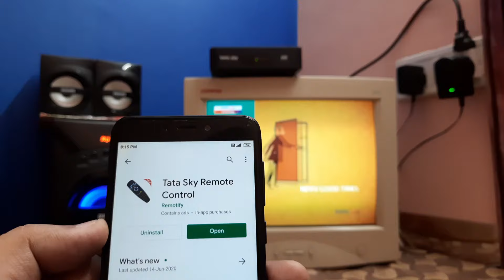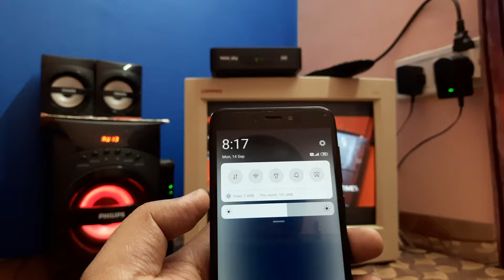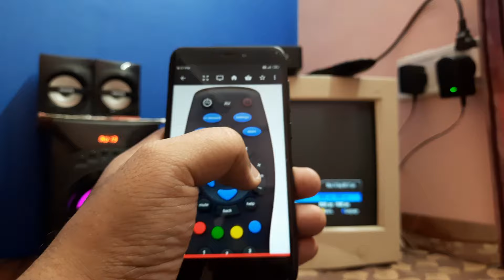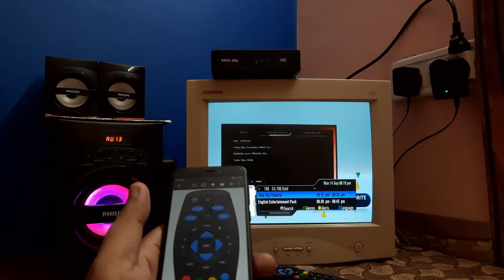How to Pair Tata Sky Remote in Mobile | Connect Tata Sky App Remote to TV | Tata Sky HD Remote App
I am going to share with you how to pair tata sky remote in mobile or how to connect tata sky app remote to tv step by step. If you follow this process step by step then you can easily pairing tata sky remote with mobile app.

App Link : shorturl.at/zCEKU

TATA SKY TUTORIALS

Create Tata Sky HD Pack Under Rs 400 | Tata Sky HD Pack Kaise Banaye 2020 | Tata Sky HD Packages
How to Reset Tata Sky Remote 2020 | Unpair Tata Sky Remote with TV Remote | Factory Reset Tata Sky
How to Lock & Unlock Channels in Tata Sky | Tata Sky Parental Control | Change Tata Sky Channel Pin
How to Create Tata Sky Best Pack Under Rs 300 | Best Tata Sky Plan | Tata Sky Pack Kaise Banaye
How to Change Tata Sky Channel Language | Tata Sky Language Change Kaise Kare | Tata Sky Language
How To Fix Input Not Support | No Signal Always | Out of range error | Not Optimum Mode
How to Watch Tata Sky Channels on Mobile | Watch Tata Sky LiveTV on PC | Watch Tata Sky on Laptop
How to Set Tata Sky Anteena Signal Setting 2021 | Tata Sky Set Top Box Not Receiving Signal
Change (RMN) Registered Mobile Number in Tata Sky 2021 | TataSky Me Mobile Number Kaise Change Kare
How To Recharge Tata Sky HD Online 2020 | Mobile Se Tata Sky Ko Recharge Kaise Kare | Tata Sky App
How to Watch Tata Sky on Laptop & Computer | Watch Tata Sky on PC | Tata Sky Watch
Tata Sky Sound Problem Solution | Increase Tata Sky HD Channel Low Volume | Tata Sky Sound Setting
Tata Sky Offer 2020 | Festival Tata Sky Offer | Tata Sky Binge Offer | Price | Amazon Fire TV Stick
How to Change Tata Sky Pack Online 2020 | Modify Tata Sky Pack SD to HD | Tata Sky Pack Kaise Banaye
Connect Tata Sky to Monitor | How to Connect Tata Sky to Computer Monitor | Tata Sky HD to Monitor
How to Find Tata Sky Subscriber ID 2020 | How to Find Tata Sky ID Number | How to Get Tata Sky ID
Unboxing Tata Sky HD Installation 2020 | Tata Sky Setup & Price | Tata Sky Set Top Box Connection
How to Register Tata sky Subscriber ID | How to Find Tata sky Subscriber ID 2020 | Tata sky signup